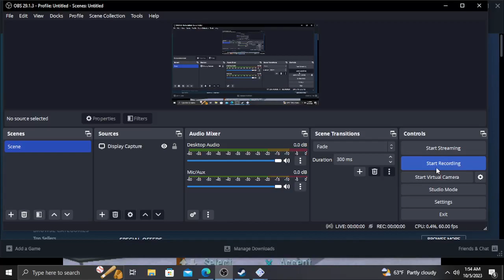Tony Hawks Pro Skater 3 Gameplay!!!😁😁😁